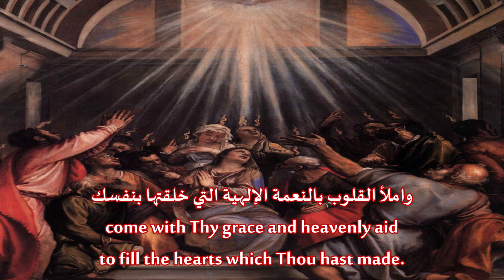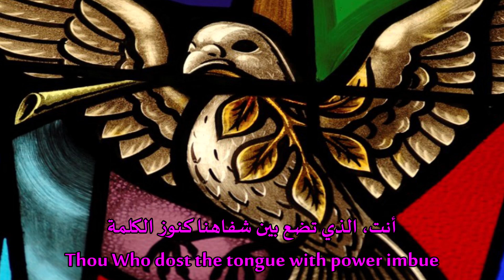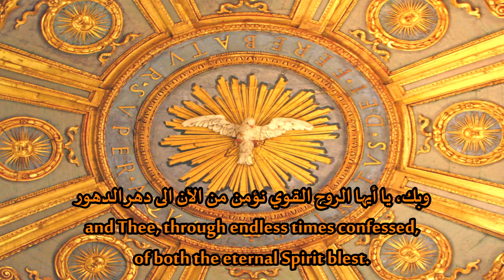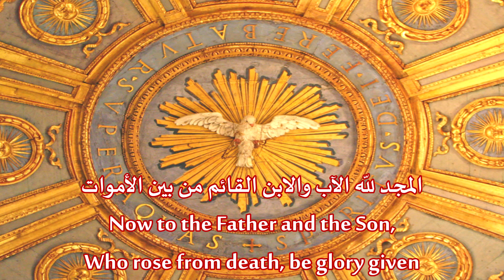☩Veni, Creator Spiritus☩ هلم أيها الروح الخالق☩ Come, Holy Spirit, Creator☩ نورهان حنا☩Norhan Hanna☩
mentes tuorum visita,
imple superna gratia
quae tu creasti pectora.

Qui diceris Paraclitus,
altissimi donum Dei,
fons vivus, ignis, caritas,
et spiritalis unctio.

Tu, septiformis munere,
digitus paternae dexterae,
Tu rite promissum Patris,
sermone ditans guttura.

Accende lumen sensibus:
infunde amorem cordibus:
infirma nostri corporis
virtute firmans perpeti.

Hostem repellas longius,
pacemque dones protinus:
ductore sic te praevio
vitemus omne noxium.

Per te sciamus da Patrem,
noscamus atque Filium;
Teque utriusque Spiritum
credamus omni tempore.

Deo Patri sit gloria,
et Filio, qui a mortuis
surrexit, ac Paraclito,
in saeculorum saecula.
              Amen.
هلم، أيها الروح الخالق
الى زيارة أرواح المؤمنين
واملأ القلوب بالنعمة الإلهية
التي خلقتها بنفسك

أنت المعزي
نعمة اللّه العلي
النبع الحيّ ونار المحبة
والاتحاد الروحي

أغدق علينا النعم السبع
أنت، السبابة في يد اللّه
أنت، وعد الآب
أنت، الذي تضع بين شفاهنا كنوز الكلمة

أشعل بنورك حواسنا
وليتدفق حبك في قلوبنا
فقوّي بمساعدتك الدائمة
جسدنا الضعيف

ابعد عنا الأعداء
واعطنا السلام
وكن أنت مرشدنا
وضعنا تحت جناح ارشادك
وابعد عنا كل ضرر

فمن خلالك نعرف الآب
والابن أيضاً
وبك، يا أيها الروح القوي
نؤمن من الآن الى دهر الدهور

المجد للّه الآب
والابن القائم من بين الأموات
والروح المعزي
على مدى الدهور
        آمين
Come, Holy Spirit, Creator blest,
and in our souls take up Thy rest;
come with Thy grace and heavenly aid
to fill the hearts which Thou hast made.

O comforter, to Thee we cry,
O heavenly gift of God Most High,
O fount of life and fire of love,
and sweet anointing from above.

Thou in Thy sevenfold gifts are known;
Thou, finger of God's hand we own;
Thou, promise of the Father, Thou
Who dost the tongue with power imbue.

Kindle our sense from above,
and make our hearts o'erflow with love;
with patience firm and virtue high
the weakness of our flesh supply.

Far from us drive the foe we dread,
and grant us Thy peace instead;
so shall we not, with Thee for guide,
turn from the path of life aside.

Oh, may Thy grace on us bestow
the Father and the Son to know;
and Thee, through endless times confessed,
of both the eternal Spirit blest.

Now to the Father and the Son,
Who rose from death, be glory given,
with Thou, O Holy Comforter,
henceforth by all in earth and heaven.
                  Amen.